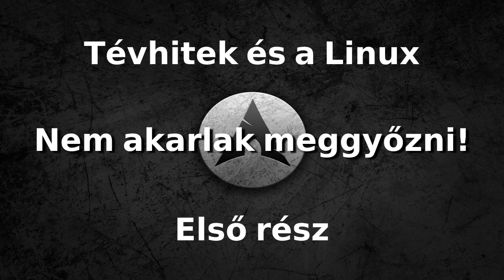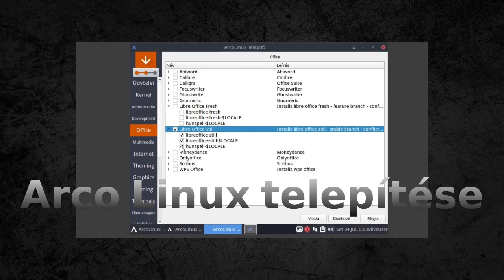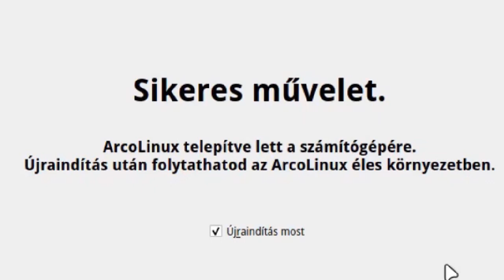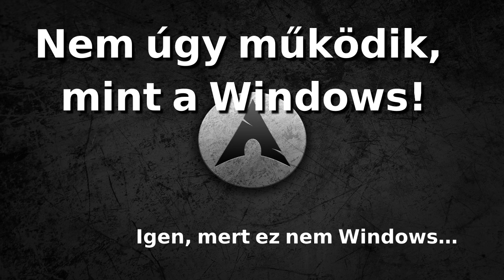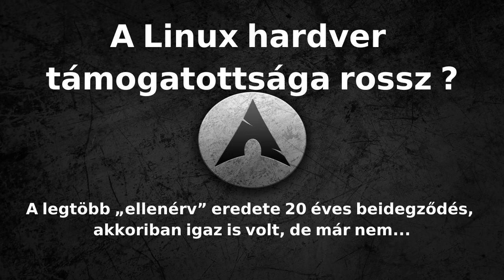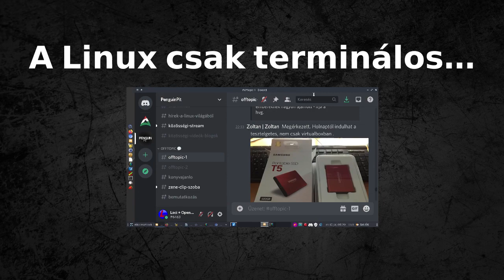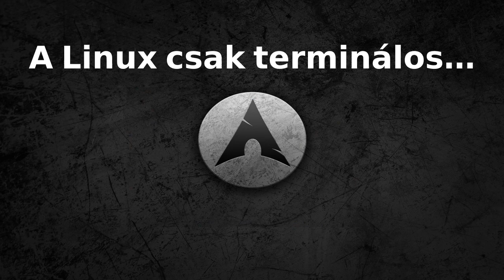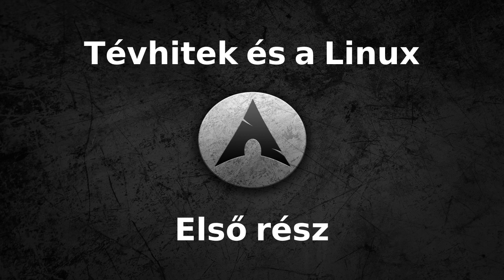Tévhitek a Linuxról - első rész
A mai Magyar Linux Videóban pár olyan tévhitet beszélünk meg, amit előszeretettel terjesztenek. Bár minden szubjektív, így az én véleményem is, de érdemes első lépésben meghallgatni amit elmondok, majd ha valamiben bizonytalan vagy a google-vel rákeresni, és eldönteni, hogy igaz-e az állítás, amit elemzek, vagy csak egy régi beidegződés, tudatlanság stb. eredménye.

Jó Linuxozást!